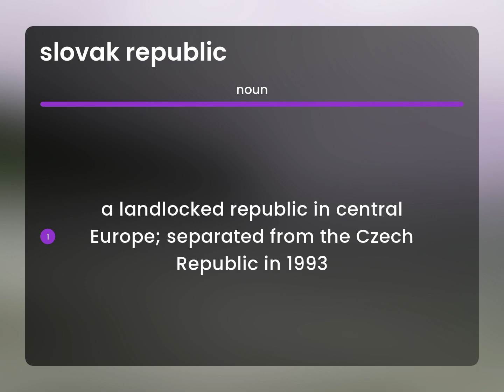Slovak republic — SLOVAK REPUBLIC definition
Definition of SLOVAK REPUBLIC